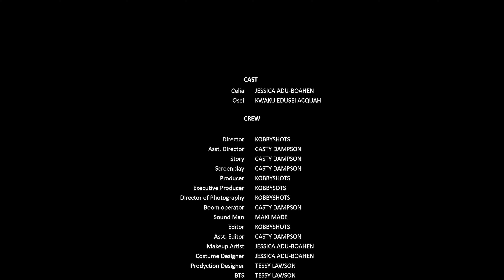THE CHEAT - ONE OF THEM CHEATED AND THINGS TURNED UGLY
An act of unfaithfulness shakes the pillars of the beautiful relationship between Celia and Osei and they begin to show an ugly side to themselves.